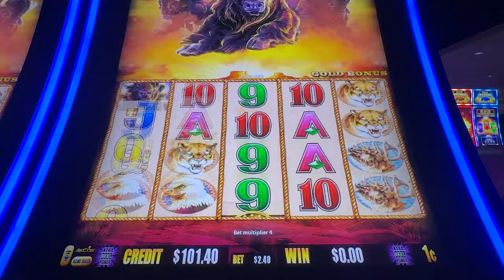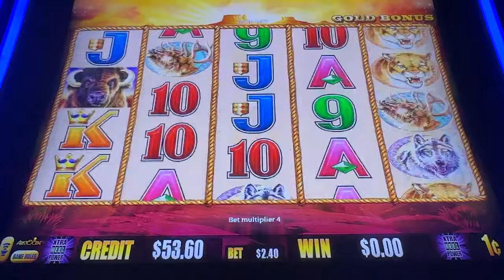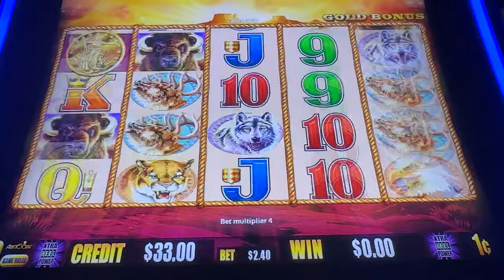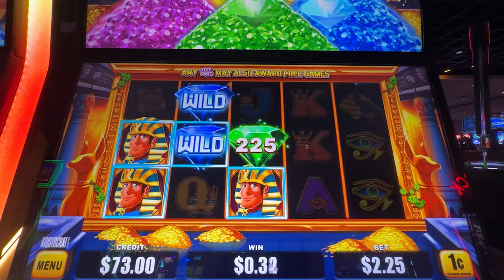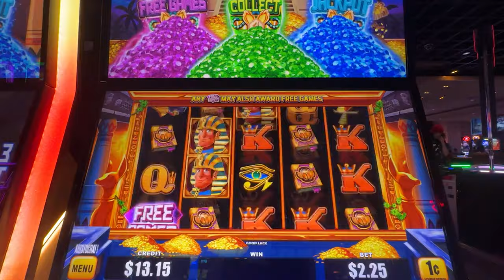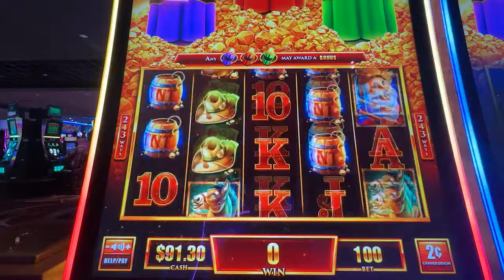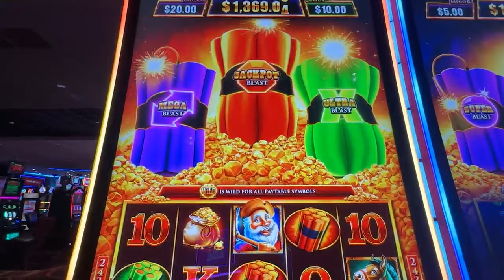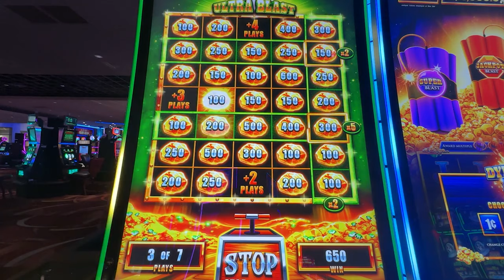We Need to Unlock Every Slot Machine Bonus